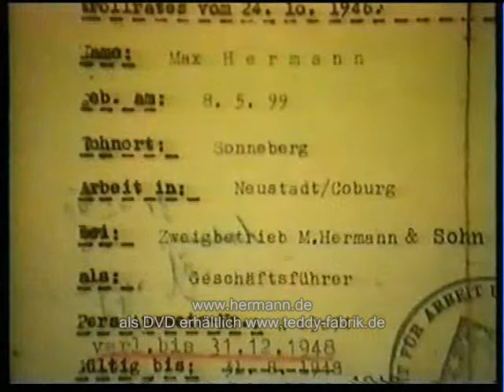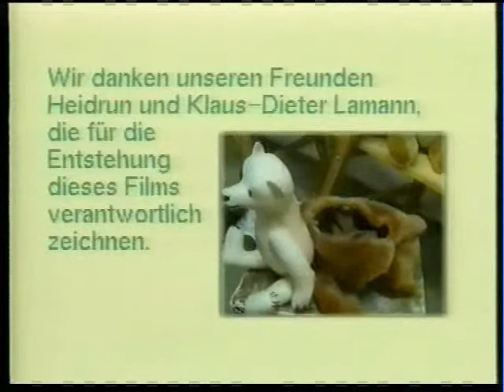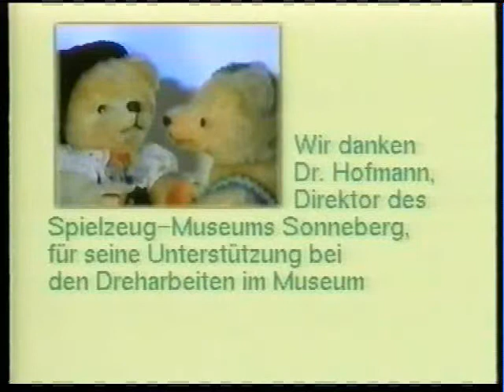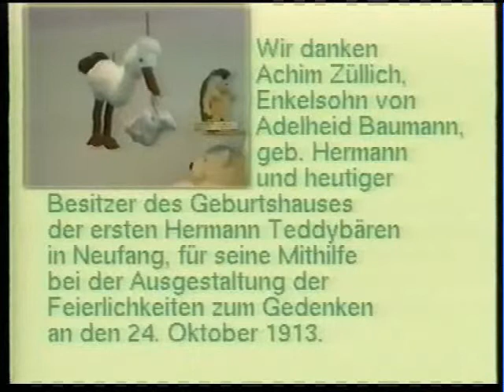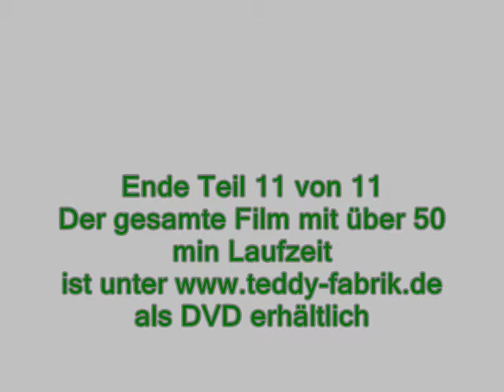teddybaeren-aus-alter-tradition-teil-11-von-11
Die HERMANN Coburg DVD "Teddybären aus alter Tradition" aufgeteilt auf 11 Teile, insgesamt über 50 min, auch als DVD über erhältlich.